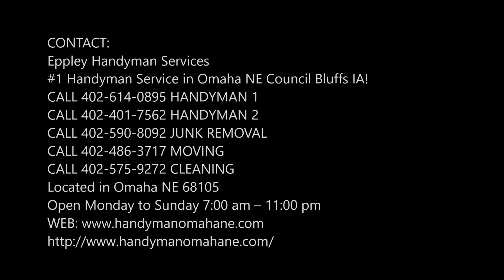Best Vinyl Flooring Installation Handyman Omaha NE | Eppley Handyman Services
Best Vinyl Flooring Installation Handyman Omaha Lincoln NE Council Bluffs IA | Eppley Handyman Services

Looking for Vinyl Flooring Installation Service near Omaha Lincoln NE Council Bluffs IA? Eppley Handyman Services is the premier Vinyl Flooring Installation Service in the Omaha Lincoln NE Council Bluffs IA.Vinyl flooring is a great choice for anyone looking for an affordable solution that it easy to care for specialise in the supply and installation of a wide range of Vinyl, in a variety of designs to suit any home or commercial space..Best Vinyl Flooring Installation Service in Omaha Lincoln NE Council Bluffs IA. Cost? Free estimates!

VINYL FLOORING INSTALLATION SERVICE IN  OMAHA LINCOLN NE COUNCIL BLUFFS IA
The Vinyl Flooring Installation will At Eppley Handyman Services, our experienced flooring experts can provide the best Vinyl Flooring Installation in Omaha Lincoln NE Council Bluffs IA at a very reasonable price.The products we supply and install are affordable and chosen for their contemporary designs, technology and durability.We take pride in offering the best Vinyl Flooring Installation.Our Eppley Handyman Services experts take pride in providing the best service in the Omaha Lincoln NE Council Bluffs area.
VINYL FLOORS
Due to our national presence in the market place and the variety of commercial vinyl floors that we install, Eppley Handyman Services have established very close relationships with most suppliers and vinyl flooring manufactures. This strong buying power allows us to be very competitive enabling us to pass on the savings to our clients. Clients are looking at different types of commercial vinyl to enhance their floor. Retail designers are always looking for that point of difference so the right flooring selection plays a significant part of that whole concept. We at Eppley Handyman Services are always researching the latest trends in commercial vinyl flooring so that we can best inform our clients the latest fit for purpose solutions in commercial vinyl floors.

Vinyl Flooring Installation
Installation Type
The different types of vinyl plank flooring can also impact the overall cost. In general, there are two types of vinyl plank, differing in their installation method in Eppley Handyman Services.

• How To Install Vinyl Flooring
• How To Install Vinyl Flooring In A Bathroom
• Which Direction To Install Vinyl Plank Flooring?
• Installing Vinyl Flooring Over Old Vinyl
• How To Lay Vinyl Flooring On Plywood
• How To Install Glue Down Vinyl Plank Flooring
• Installing Floating Vinyl Plank Flooring Over Hardwood
• Vinyl Flooring Installation Methods

BEST VINYL FLOORING INSTALLATION SERVICE IN OMAHA LINCOLN NE COUNCIL BLUFFSNEBRASKA

SERVICES:
• Handyman Services
• Painting
• Drywall Repair
• Doors and Windows Repair Replacement
• House Renovation
• Bathroom Remodeling
• Kitchen Remodeling
• Sink Installation
• Cabinet Installation
• Concrete / Masonry
• Junk Removal